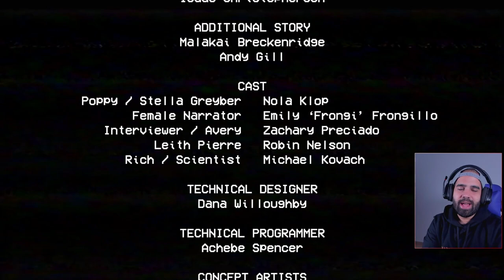FINAL (perdón) • Poppy Playtime